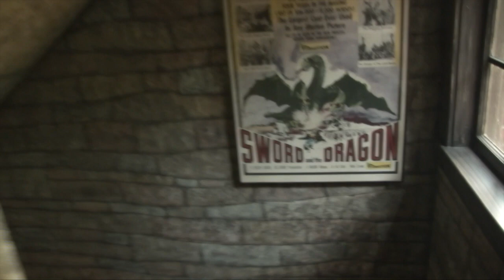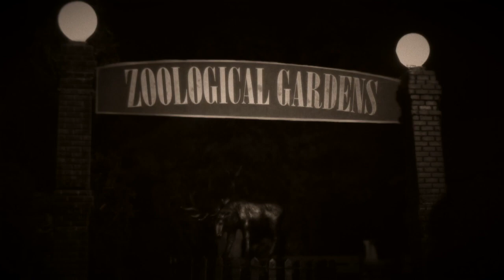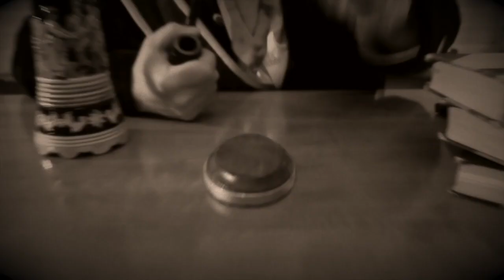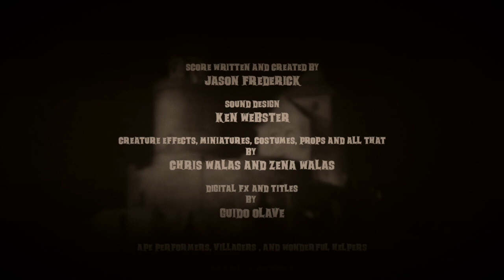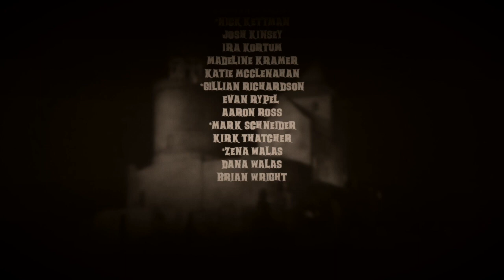Monsterama presents: Making Papier Mache Monsters with Chris Walas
This year all of our panels are benefiting the Motion Picture and Television Fund. MPTF (Motion Picture & Television Fund) supports the entertainment community in living and aging well, with dignity and purpose, and in helping each other in times of need.

Monsterama has gone virtual for 2020! We are proud to provide programming to you for our virtual con this year. Please join us in Atlanta for Monsterama, October 8-10, 2021. We are Atlanta's only classic horror and sci-fi convention!